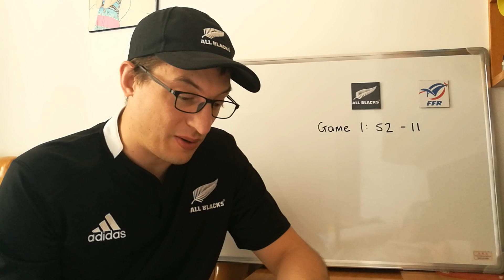Previewing All Blacks v France Game 2 - June Tests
New Zealand:

Jordie Barrett, Ben Smith, Anton Lienert-Brown, Ryan Crotty, Rieko Ioane, Beauden Barrett, Aaron Smith, Luke Whitelock, Sam Cane, Liam Squire, Scott Barrett, Sam Whitelock (c), Owen Franks, Codie Taylor, Joe Moody.

Reserves: Nathan Harris, Karl Tu'inukuafe, Ofa Tu'ungafasi, Vaea Fifita, Ardie Savea, TJ Perenara, Damian McKenzie, Ngani Laumape.

France:

Benjamin Fall, Teddy Thomas, Mathieu Bastareaud (c), Geoffrey Doumayrou, Gael Fickou, Anthony Belleau, Morgan Parra, Kevin Gourdon, Kelian Galletier, Mathieu Babillot, Yoann Maestri, Bernard Le Roux, Uini Atonio, Camille Chat, Dany Priso.

Reserves: Pierre Bougarit, Cyril Baille, Cedate Gomes Sa, Paul Gabrillagues, Alexandre Lapandry, Baptiste Serin, Jules Plisson, Maxime Medard.